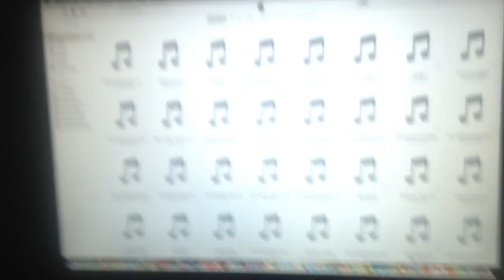jax car wash